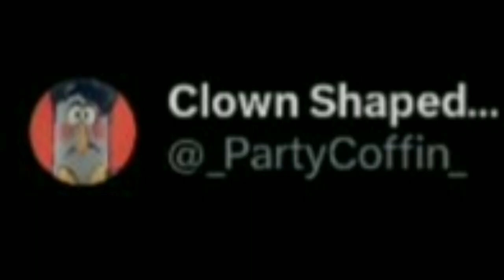The WH update/Welcome Home News/my thought?idk-_-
All the pictuers from Clown